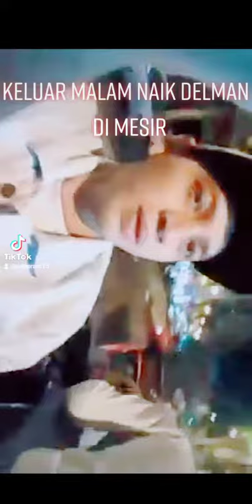jalan jalan malam naik delman di mesir